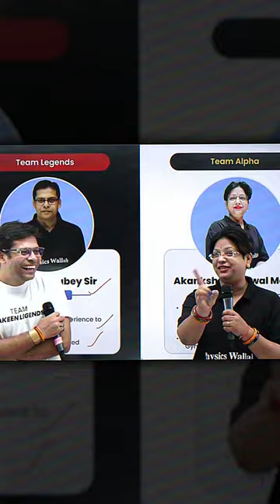Kalyug Hai Shaadi Ho Jaayegi 🔥🔥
Yakeen NEET 2.0 Batch Details :

- Two set of faculties will take the classes parallel in this batch.
- Both set of faculties will take live classes in this batch.
- 5 Days scheduled classes will be held after 1st oct. 6 day classes will be scheduled.
- 3 classes will be held on daily basis.
- Daily Practice Problems with their Video Solution in Quiz format and you can download their
PDF also.
- Dedicated faculties for doubts solving through best-in-class by doubt engine.